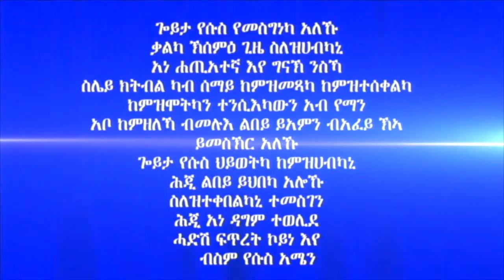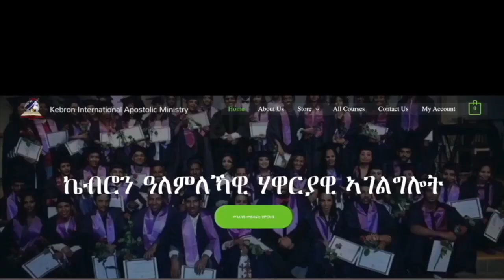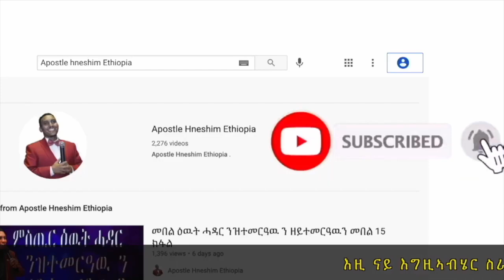261. ” መርዚ ኩሉ ፍርሓት” ብሃዋርያ ሕነሽም ኢትዮጵያ